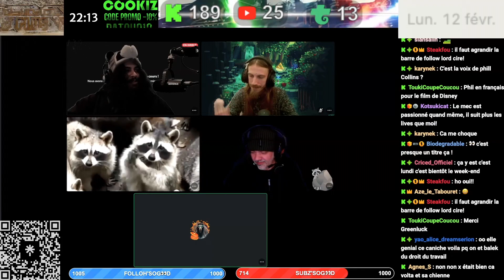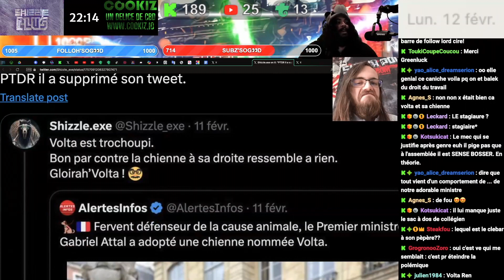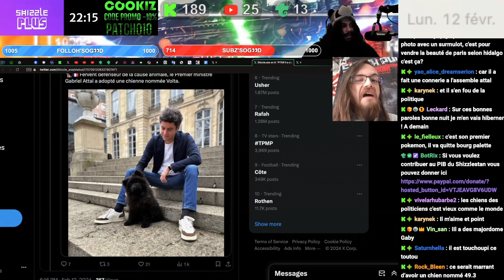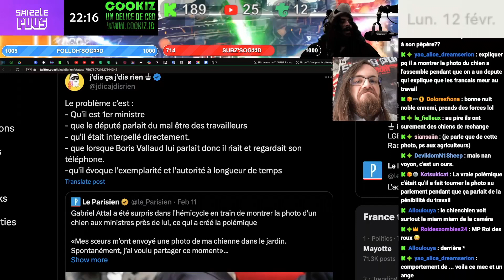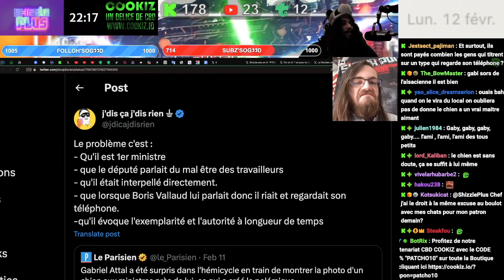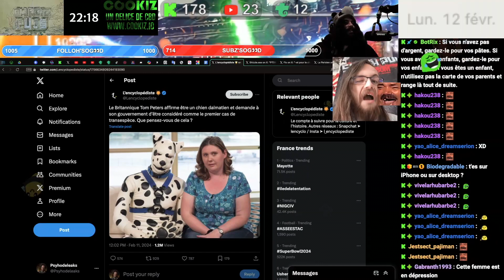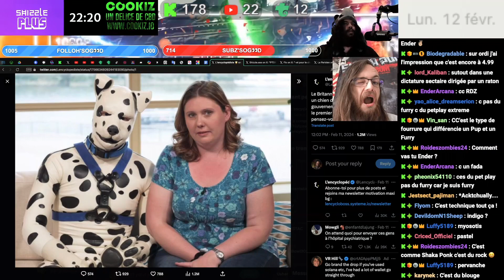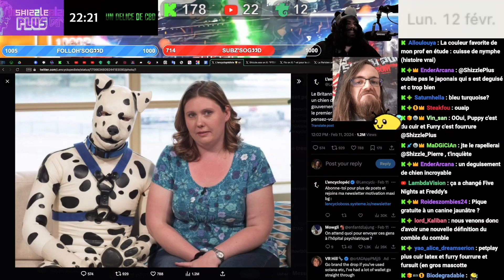VOLTA ET SA CHIENNE